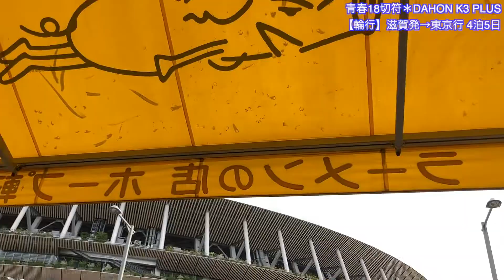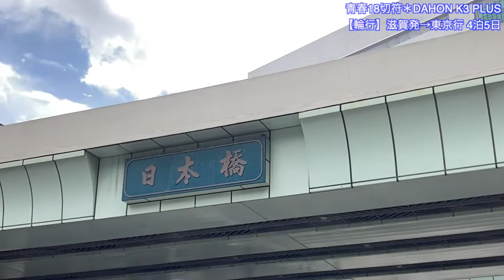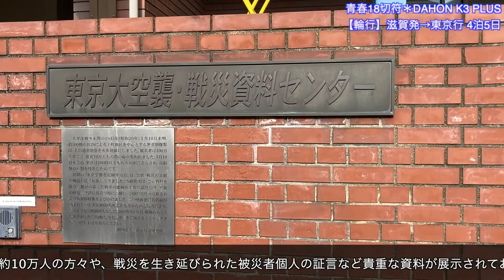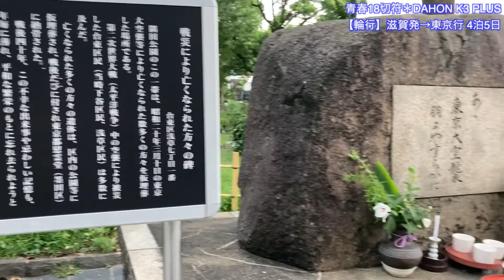【自転車】青春18切符で輪行電車旅 VOL.2｜DAHON K3 PLUS｜滋賀県発→東京行 4泊5日 ｜浅草出発から新国立競技場でホープ軒（ラーメン）｜都内名所巡り｜東京大空襲・言問橋 慰霊碑お参り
【関連動画】
青春18切符で輪行電車旅 VOL.1｜DAHON K3 PLUS｜滋賀県発→東京行 4泊5日

青春18切符で輪行電車旅 VOL.2｜DAHON K3 PLUS｜滋賀県発→東京行 4泊5日

青春18切符で輪行電車旅 VOL.3｜DAHON K3 PLUS｜滋賀県発→東京行 4泊5日

【Spec】
メーカー名：DAHON（ダホン）
モデル名：K3 PLUS ※日本未発売モデル
タイプ：折り畳み可・フォールディングバイク
ホイール径：16インチ
ブレーキシステム：前後ディスク
変速機：DAHON製 9speed

【After parts】
ペダル：MKS SYLVAN STREAM NEXT Ezy Superior
ブレーキ＆シフターワイヤー：NISSEN CABLE CO,LTD
キャリアブロック：LITEPRO社製
バッグ：WOTANCRAFT PILOT BROMPTON用 10L

DAHON K3 PLUS 車体のご購入はこちら
安心の並行輸入・cascata 楽天市場店
￥123530（2022/08/26時点）

14インチ3速のコンパクト人気モデル
K3 PLUSの妹分 DAHON K3 車体の購入はコチラ

滋賀県高島市より最寄りのJR安曇川駅よりK3 PLUSで輪行。青春18切符を使って普通列車を乗り継ぎ華の東京に来ました。
上京3日目となるこの日は。早朝浅草を出発して自転車で新国立競技場横のホープ軒でラーメンを食べる。ずっとメディアで見ていて一度訪れたかったお店。
立ち食いで食べるスタイルも憧れだった。
そして新国立競技場を1周して、次は新国立美術館へ行くも休館。
旅行の場合限られた日程でのスケジュールなのでちゃんと調べておけばよかったと反省。
さぁ、旅はまだまだ続きます。
ちょっと距離はあるけど、葛飾北斎の浮世絵を見たいと思い、すみだ北斎美術館を目指す途中、六本木ヒルズが近くに見えたので立ち寄り、東京タワーも根元を通過してみた。
それからあまりブランド物や高級品に興味はないけど、銀座のブティックの雰囲気を感じながら、東海道の起点・日本橋で記念撮影。すごい凝った装飾で感激だった。
そして、浮世絵を見て、東京大空襲戦災資料館で貴重な資料を見させていただき、
夕飯まで少し時間がありそうだったので、東京都現代美術館（18：00まで）モダンアートを楽しんだ。
そして夕暮れをながめながらホテル近くへ戻り近くの洋食店でとてもおいしいビーフシチューをいただいた。　つづく

00:00 オープニング
00:30 ここまでのおさらい
01:00 朝ごはんにラーメン・憧れのホープ軒
01:30 新国立競技場
02:10 六本木ヒルズはドラえもんで大混雑
02:35 東京タワーは哀愁漂う
02:55 銀座は涼しい
03:30 東海道起点・日本橋
04:25 すみだ北斎美術館で浮世絵を見る
04:50 東京大空襲戦災資料館でなんとも言えない気持ちになる
06:10 東京都立美術館でモダンアートを楽しむ
07:05 すみだ川 言問橋 慰霊碑をお参り
08:10 浅草で洋食店で絶品ビーフシチュー